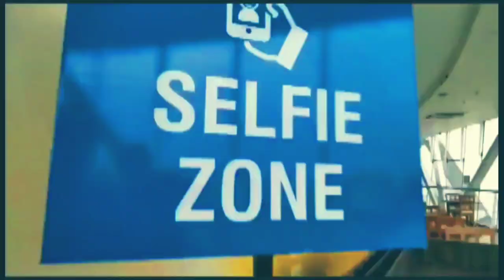New Town Hanging Restaurant||solo||Biswa Bangla Gate||Badsha Max Vlogs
Vlogs Me Kuch Missing Ya Kuch Galti Hui To Comment Me Batana

Next Time o Na Ho Ye Kosis Karunga

1k Complete Kardo Pls My Yt Family 🙏